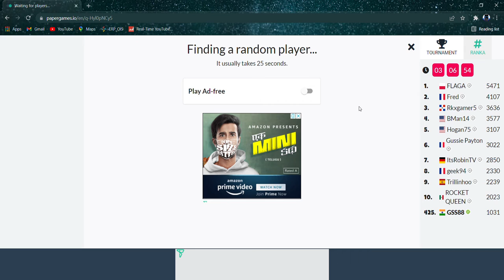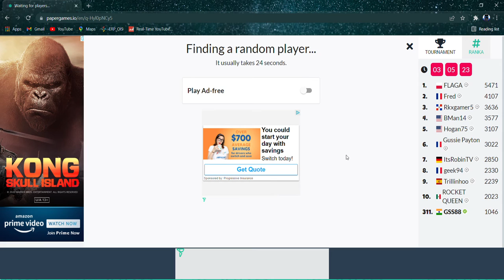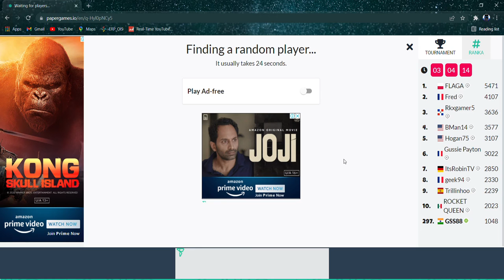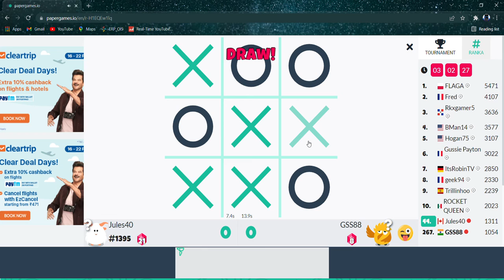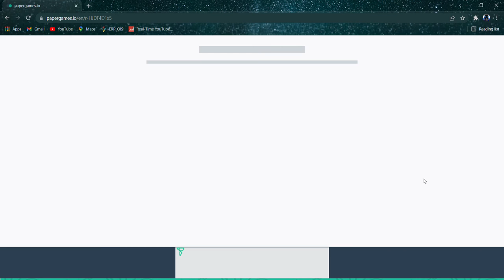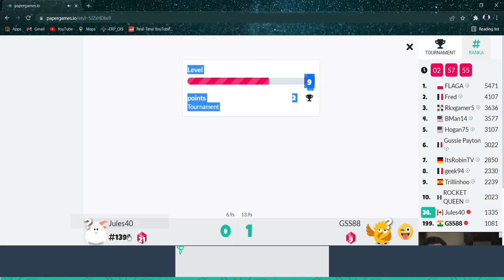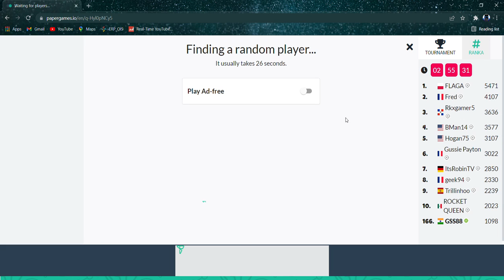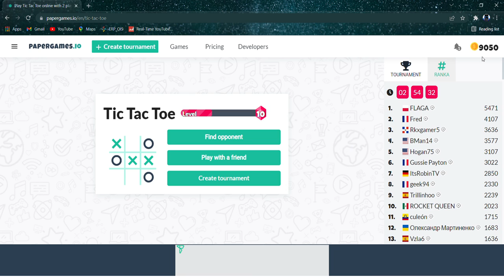Playing Tic Tac Toe (will it be easy or hard)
Hello guys and this is a video of  tic tac toe